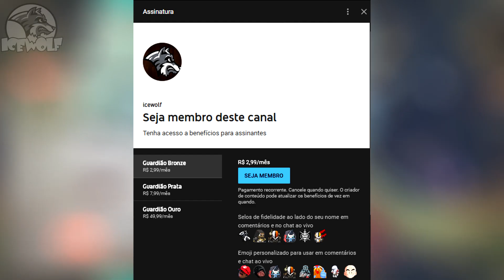[ DESTINY 2 ] VOCÊ SABIA? EPISÓDIO #1 | INACREDITÁVEL o que ESSAS ARMAS FAZEM!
♦Seja membro deste canal e ganhe benefícios:
♦Quer ajudar o VELHO LOBO?